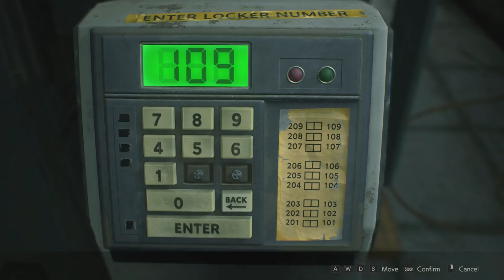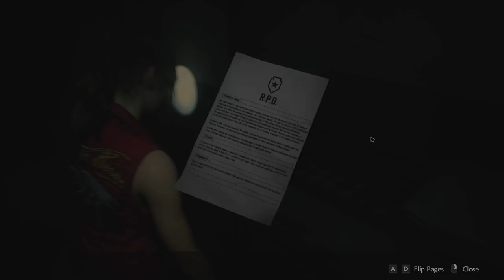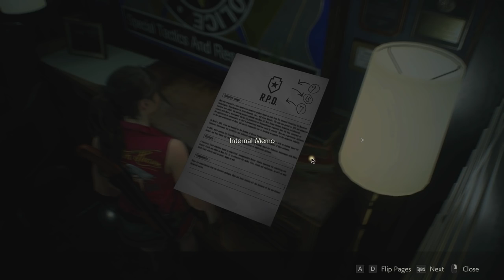Resident Evil 2 Part 13 | Claire B | RE2 Remake Gameplay Walkthrough | PC Horror Game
Claire 2nd Scenario - 2nd Run.
With Leon getting a headstart in the Police Station, Claire arrives to finish off the tasks he left unfinished.